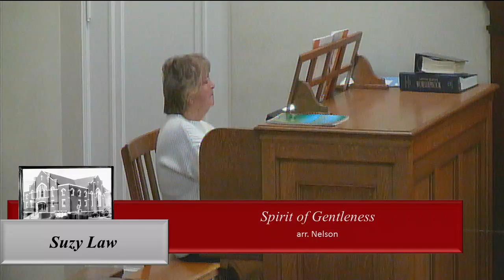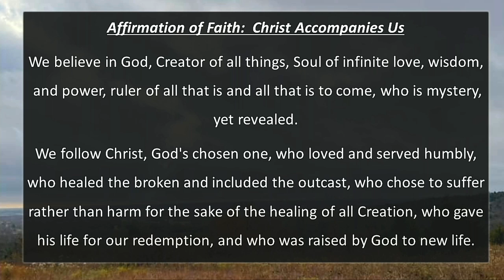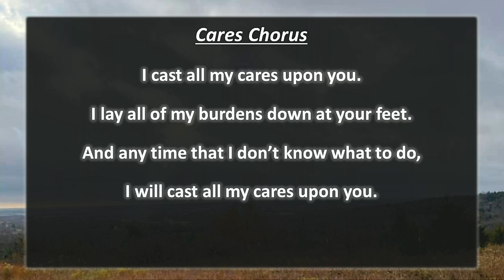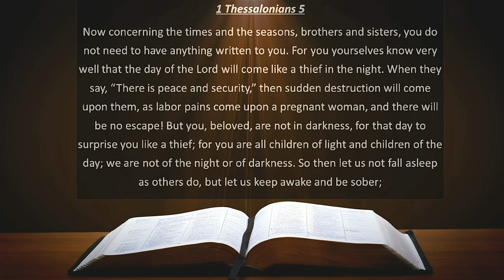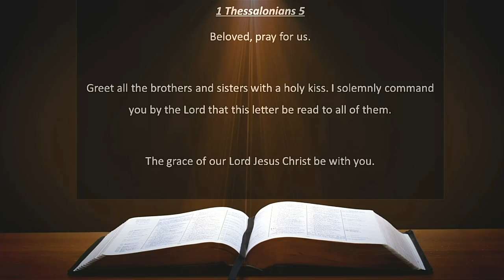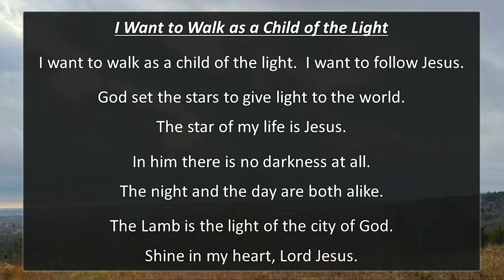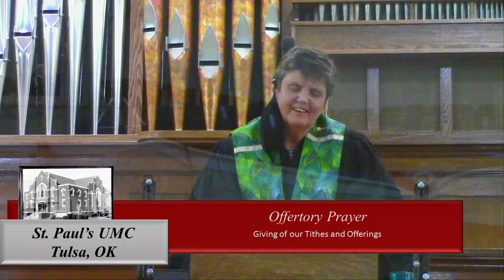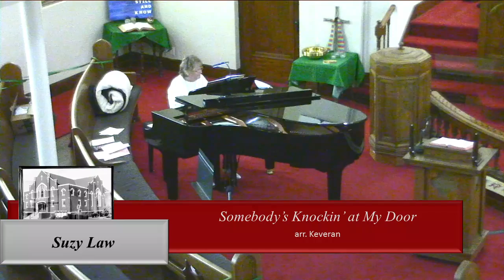Sunday Worship - 11/15/2020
Welcome!
On this day, we gather in faith with hope and love to learn and experience more of the One who calls us here. The one who heals and renews us. The one hears our prayers no matter who we are, no matter how we live, no matter what. No strings attached. We are so very glad to have you join us on this journey!